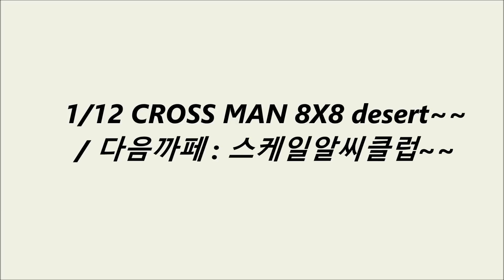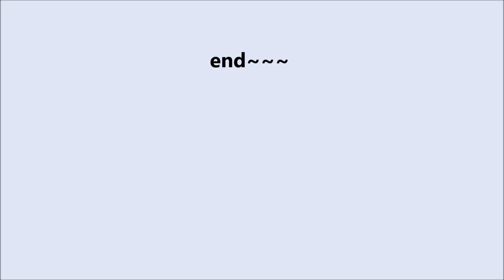rc man truck 8x8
1/12 cross man truck 8x8 ~